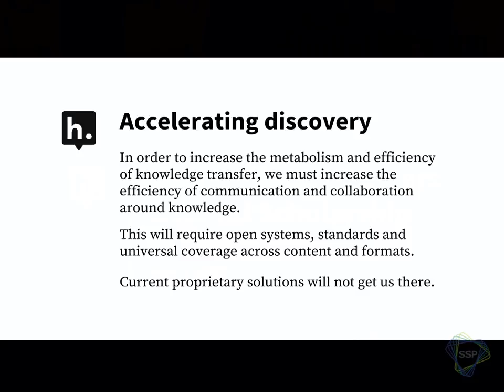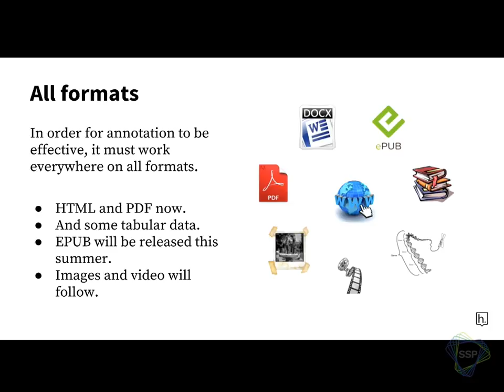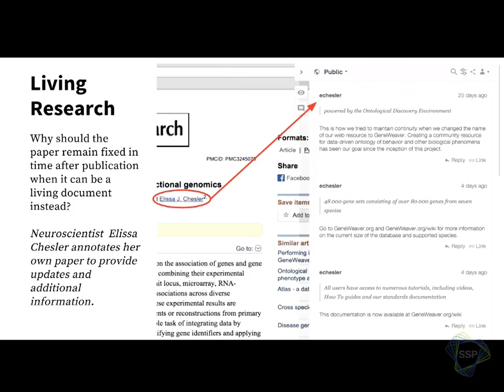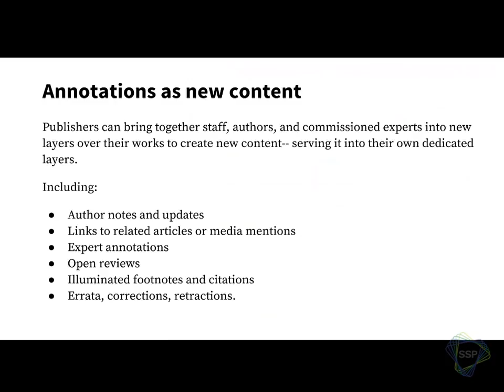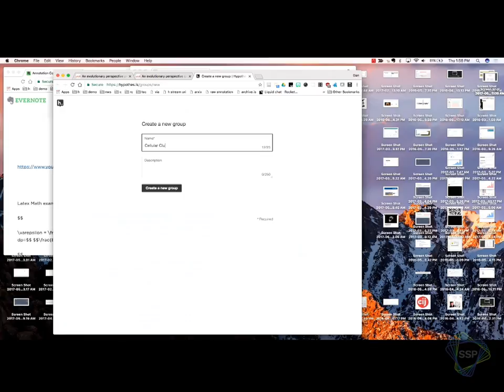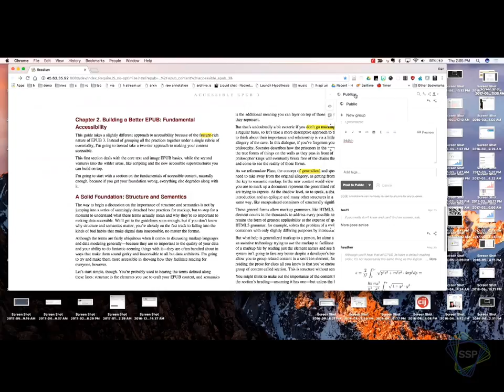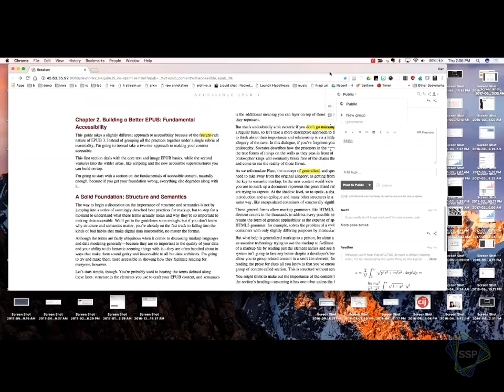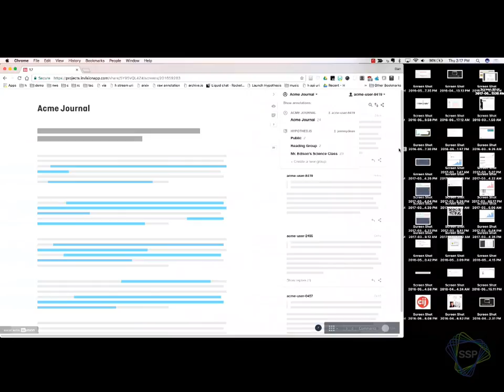06 01 17 CARLTON 1600 Whaley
SSP 2017 Annual Meeting
Whaley